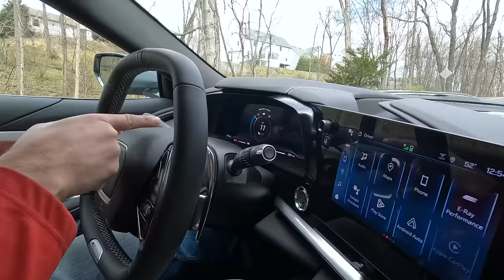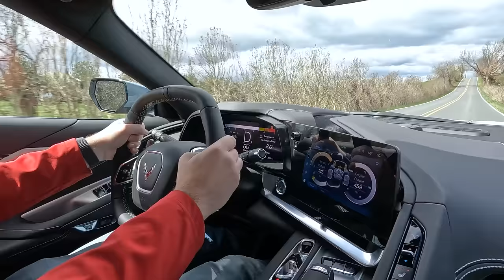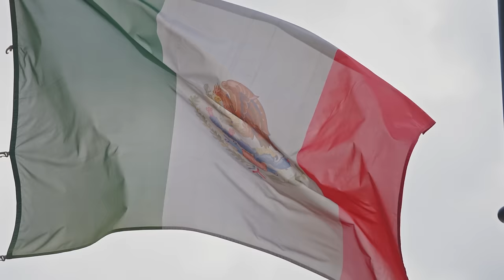THE CORVETTE E-RAY IS FINALLY HERE... and it's Awful.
My AT4X AEV AND ZR2 BISON Dual Giveaway is NOW LIVE!!!🔥
BOTH trucks + $100,000💸 CASH are up for Grabs! Enter Here!👇